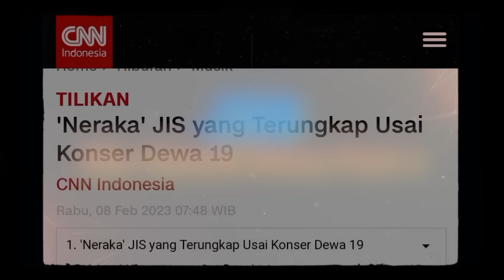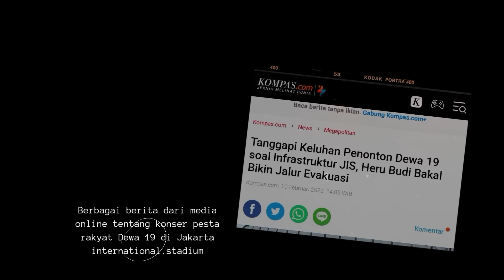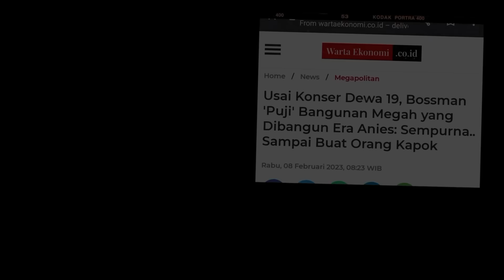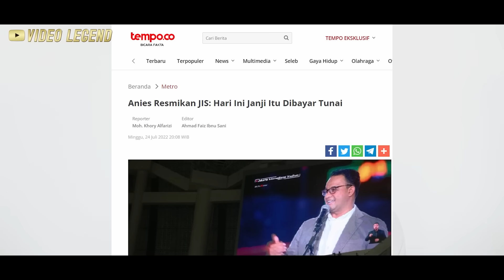DEWA19 & JIS THE UNTOLD STORY Part 1